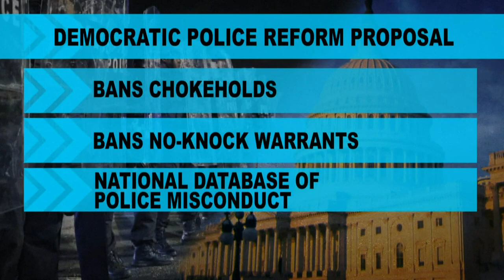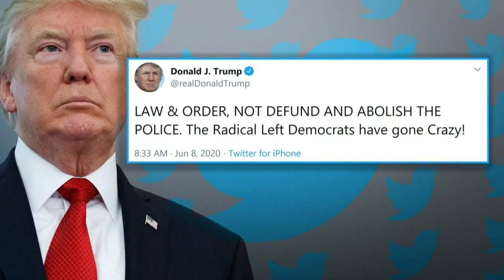Congressional Democrats unveil police reform bill that would ban chokeholds